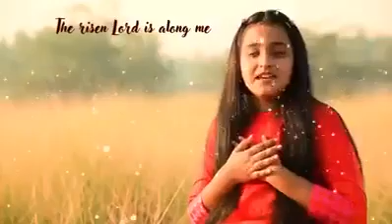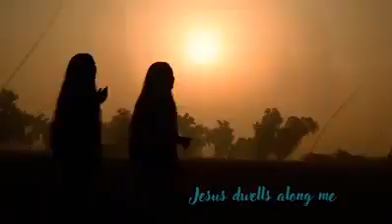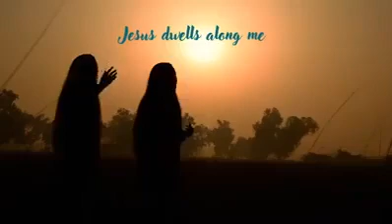masihi geet main kyu dara mera zinda khuda mere naal hai|agape sister|bilawal vlog